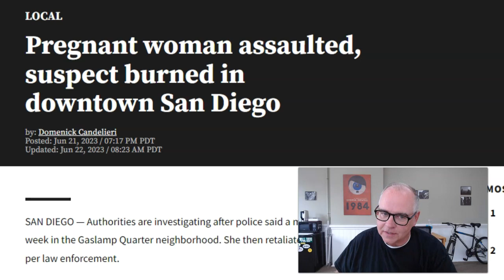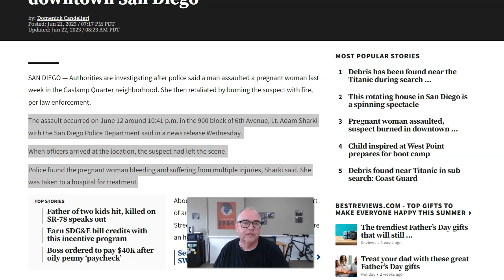Another Jussie Smollett inspired gay bash hoax in San Diego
"Authorities are investigating after police said a man assaulted a pregnant woman last week in the Gaslamp Quarter neighborhood. She then retaliated by burning the suspect [Scott Rowin] with fire, per law enforcement.

The assault occurred on June 12 around 10:41 p.m. in the 900 block of 6th Avenue, Lt. Adam Sharki with the San Diego Police Department said in a news release Wednesday.

When officers arrived at the location, the suspect had left the scene.

Police found the pregnant woman bleeding and suffering from multiple injuries, Sharki said. She was taken to a hospital for treatment."